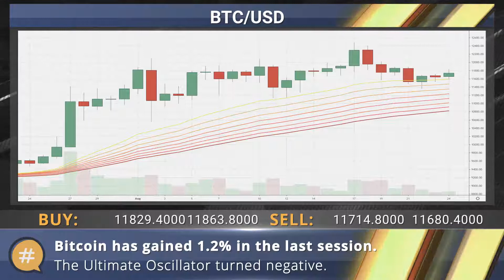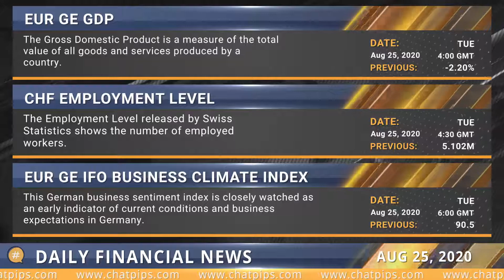ChatPips - Daily financial news 25-08-2020